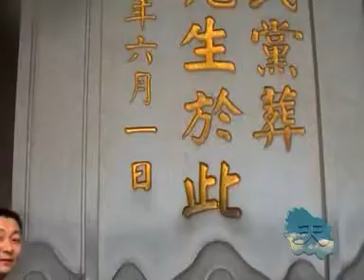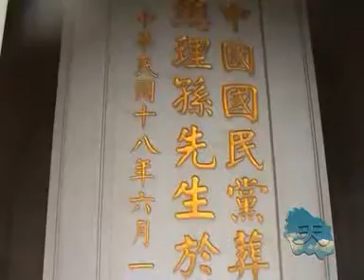Dr. Sun Zhong Shan's Mausoleum, Nanjing, China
Sun Zhong Shan was the great pioneer of Chinese democratic revolution and passed away on March 12, 1925. He put forward the famous guiding principle- "driving the invaders out ,restoring the sovereignty of China, establishing a republic and equalizing the land ownership " and the Three People` s Principles-" Nationalism, Democracy and the People` s Livelihood. "